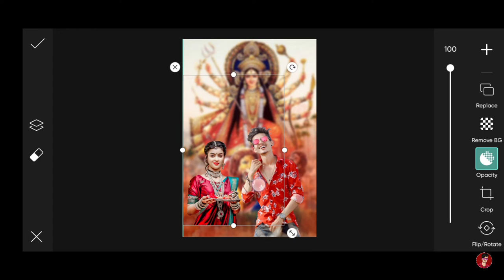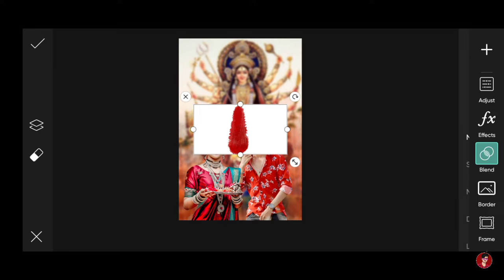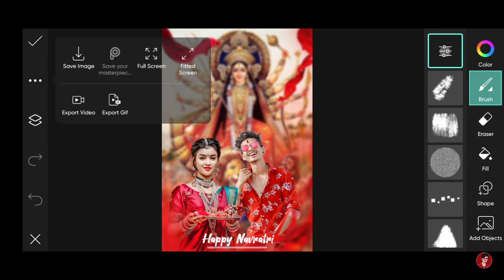Durga Puja Photo Editing 2022 🔥|| Navratri Photo Editing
▶Topic :-
ROYAL EDITOR
navratri special photo editing 2022
Kali Mata Photo Editing
Durga Puja Editing
Navratri Photo Edit
Durga Puja Photo

durga maa photo editing
durga puja edit
durga puja ka photo edit
durga puja new editing
navratri editing

▶PROFESSIONALS 4k Quality Background Remove